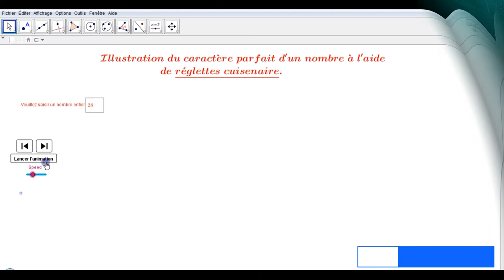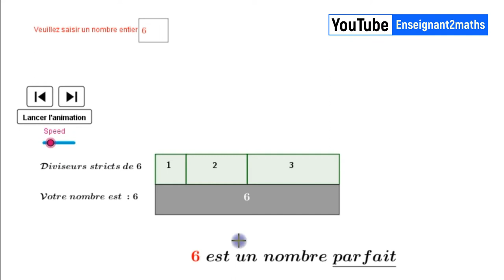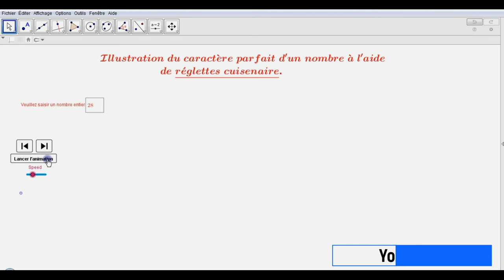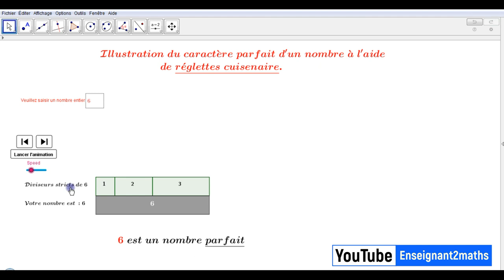GeoGebra : Illustration du caractère parfait d'un nombre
En arithmétique, un nombre parfait est un entier naturel égal à la moitié de la somme de ses diviseurs ou encore à la somme de ses diviseurs stricts. Plus formellement, un nombre parfait n est un entier tel que σ(n) = 2n où σ(n) est la somme des diviseurs positifs de n. Ainsi 6 est un nombre parfait car ses diviseurs entiers sont 1, 2, 3 et 6, et il vérifie bien 2 × 6 = 12 = 1 + 2 + 3 + 6, ou encore 6 = 1 + 2 + 3.
Dans ce tutoriel, on illustre le caractère d'être parfait du nombre 6 et dy nombre 28 à l'aide de réglettes Cuisenaire :
6 est divisible par 1, par 2 et par 3 et la somme de ces trois réglettes redonne bien 6.
28 est divisible par 1, par 2, par 4, par 7 et par 14 et la somme de ces réglettes redonne bien  28.

Merci de partager ce tutoriel pour montrer à vos collègues ce qu'on peut faire avec geogebra.
cordialement.